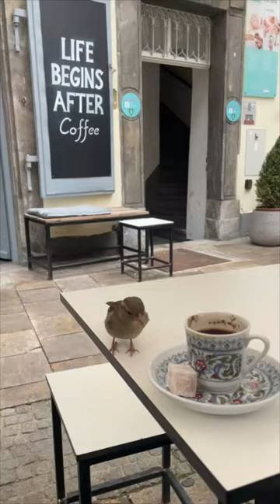Bird Steals a Turkish Delight at a Cafe as POV Films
Location: Austria